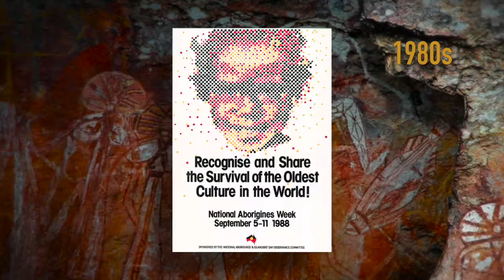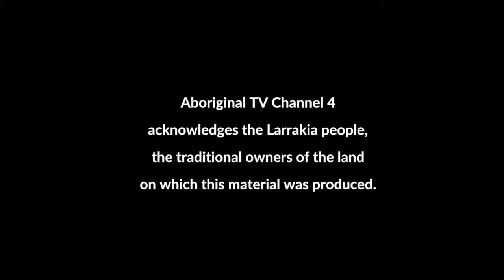Aboriginal TV Channel 4 - NAIDOC 2019 - People - Eddie Mabo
NAIDOC Week 2019 - Voice Treaty Truth - and as part of our series on Great Aboriginal and Torres Strait Islander People, Aboriginal TV Channel 4 takes a look at the life of Eddie Mabo - champion for Indigenous Land Rights